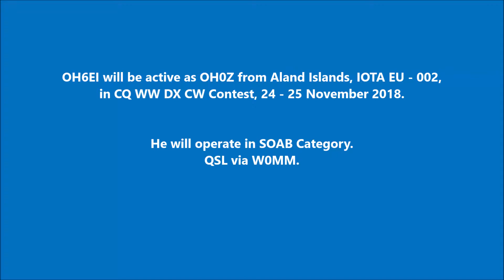OH0Z Aland Islands. From dxnews.com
OH6EI will be active as OH0Z from Aland Islands, IOTA EU - 002, in CQ WW DX CW Contest, 24 - 25 November 2018.